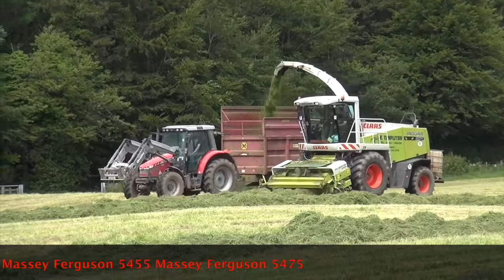BT Agri Boghead 2nd Cut 2015 2 gtritchie5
Farmer Johnston Rae Boghead Farm Collin,Dumfries & Galloway.  Brian Templeton Agri Services, Claas Jaguar 870,Valtra T163,Boghead Tractors MF 5455,5455 with Loader,5470,5475:) New Holland TM 140 Kevin McDougall,John Deere 6830 Alister Watson:)